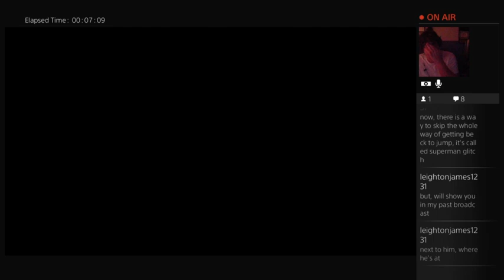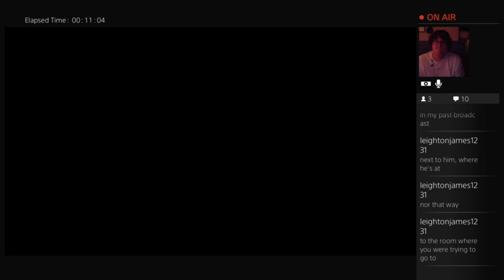Outlast Livestream Part 2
Since my game froze, I had to end the stream and start again, so here is the ending.